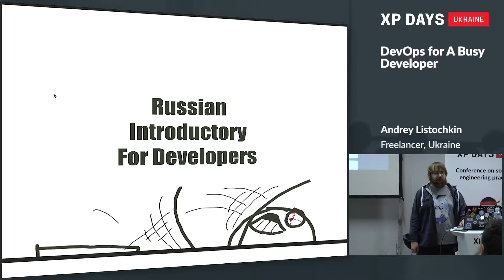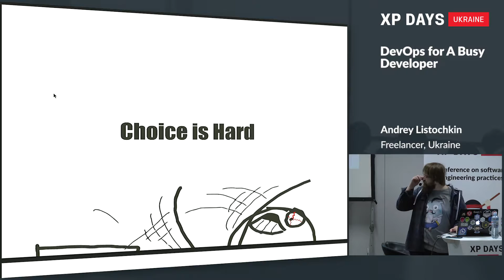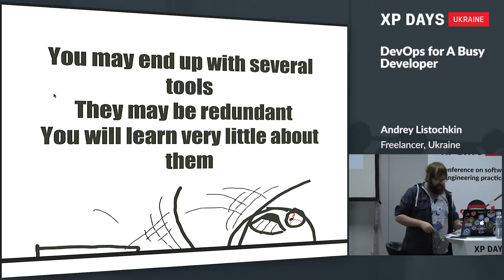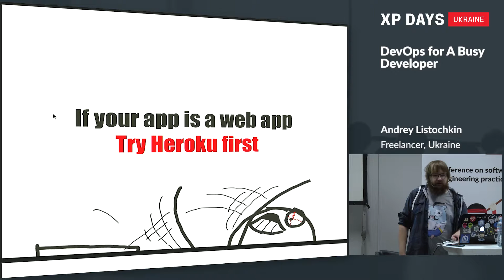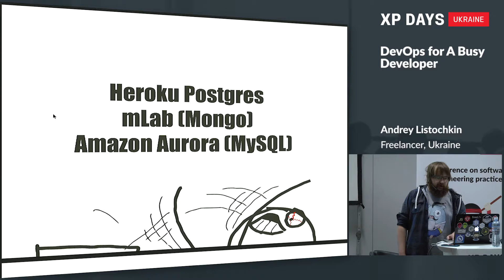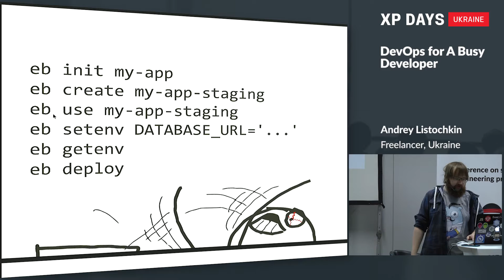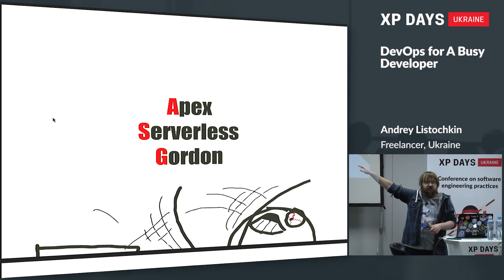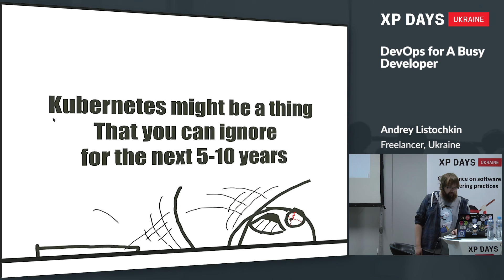DevOps for A Busy Developer (Andrey Listochkin, Ukraine)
Our minds are bright, our thoughts are clear, our eyes are lit with passion, but we’ve got no time!

We thought frontend churn was terrible but DevOps space is so much worse! What tools to use? Which direction to take? What movement to follow? Every single day new tools emerge with a promise to solve the challenges we have and the ones we don’t know we have! We don’t have enough time to learn to use them properly, and each time we try them they either don’t work as expected, or do so inconsistently. Yet at the same time we face tight deadlines and have work to do!

The task at hand is clear: we’ve got a pile of code, and we want to run it on a bunch of servers. I will show you how I do it with as little sweat and tears as possible.